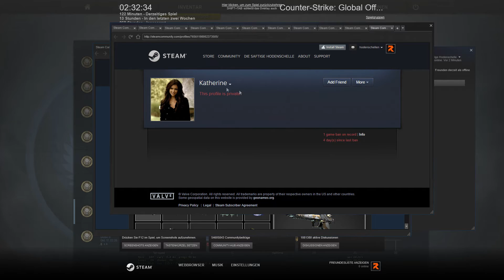Werden die Spiele gelöscht wenn jemand ein Vac bekommt ? by RabbelwowCSGO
► Crosshairsettings & Viewmodelsettings

bind "F5" "cl_crosshairgap -7"
bind "F6" "cl_crosshairgap 0"

cl_crosshair_drawoutline "0"
cl_crosshair_dynamic_maxdist_splitratio "0.35"
cl_crosshair_dynamic_splitalpha_innermod "1"
cl_crosshair_dynamic_splitalpha_outermod "0.5"
cl_crosshair_dynamic_splitdist "5"
cl_crosshair_outlinethickness "0.100000"
cl_crosshairalpha "255"
cl_crosshaircolor "1"
cl_crosshaircolor_b "50"
cl_crosshaircolor_g "250"
cl_crosshaircolor_r "50"
cl_crosshairdot "1"
cl_crosshairgap "-7"
cl_crosshairgap_useweaponvalue "0"
cl_crosshairscale "0"
cl_crosshairsize "3.17"
cl_crosshairstyle "4"
cl_crosshairthickness "0.75"
cl_crosshairusealpha "1"

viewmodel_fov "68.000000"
viewmodel_offset_x "000000"
viewmodel_offset_y "2"
viewmodel_offset_z "-1.500000"
viewmodel_presetpos "3"

Abo PLS !